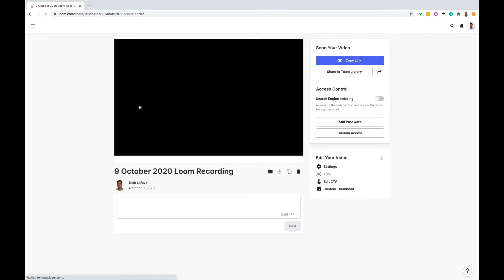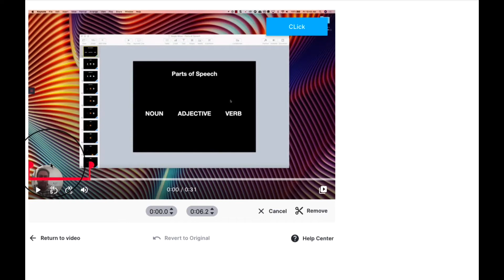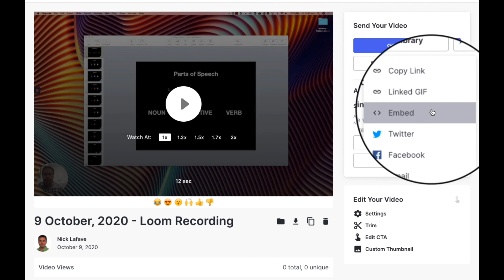How to Edit and Share Video with Loom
Learn more about editing features and sharing options in Loom. This video is for those looking to go further or learn more about editing.